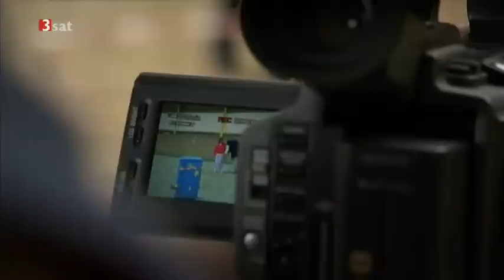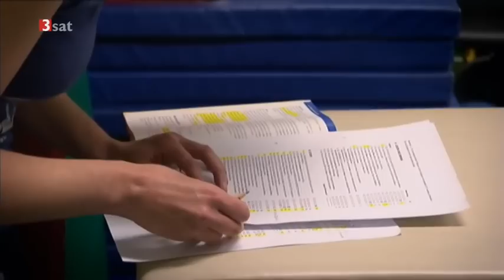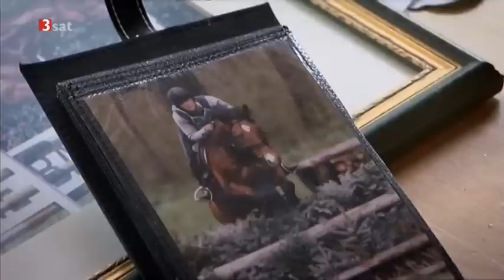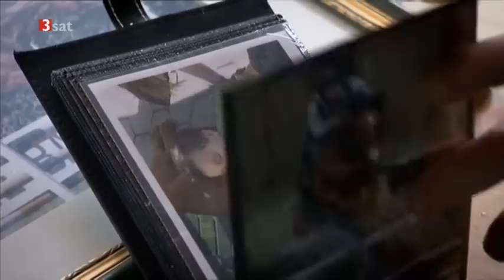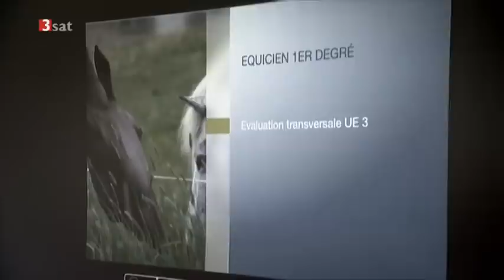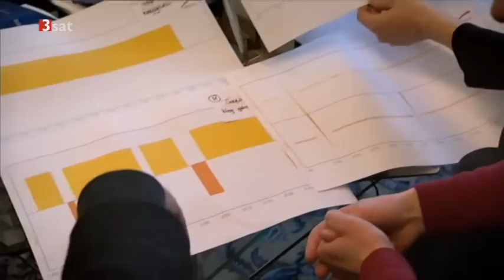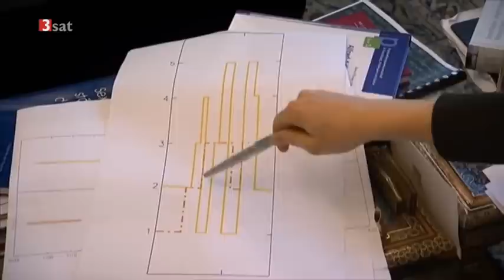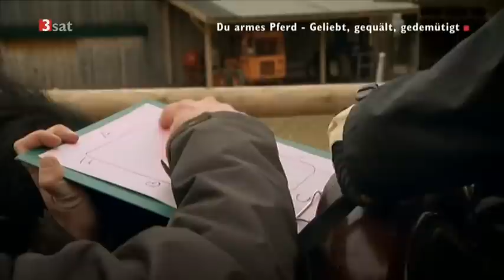Doku - Die heilende Sprache der Pferde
Dokumentation über Therapie mit Pferden

Aufgenommen von 3SAT von XorgMC

Alle Rechte gehören © 3sat 2014